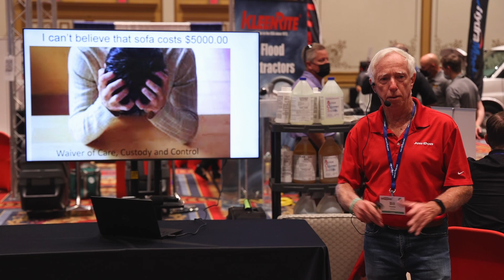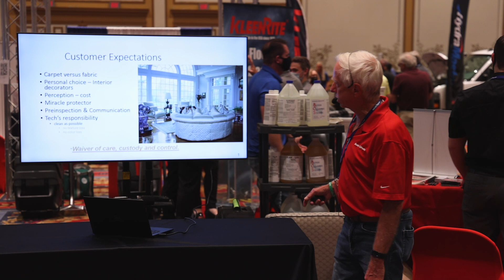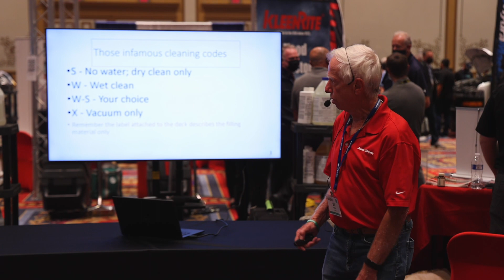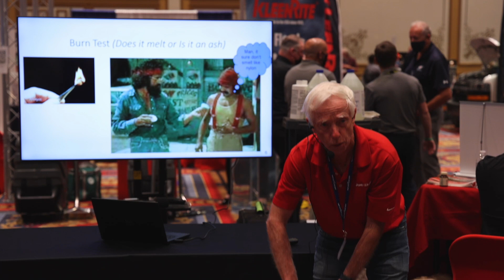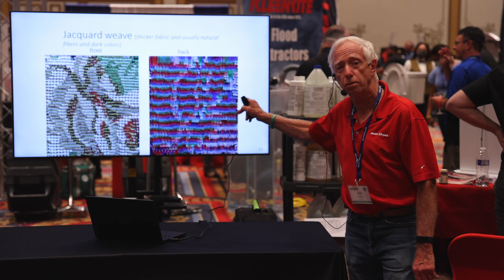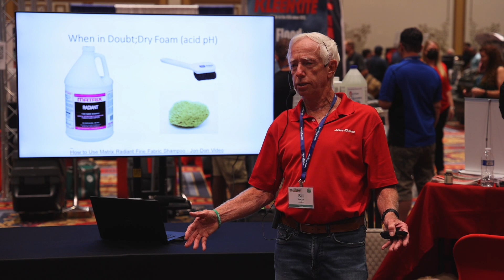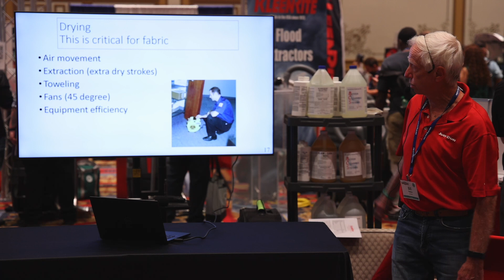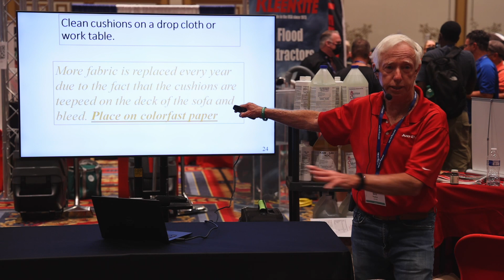The Challenges of Upholstery Cleaning -KleenRite® Education Zone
Talk Title- The Challenges of Upholstery Cleaning
Bill Yaden with Jon-Don